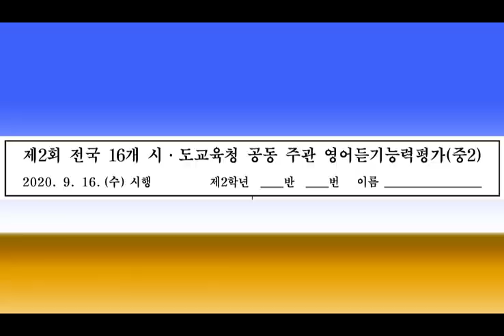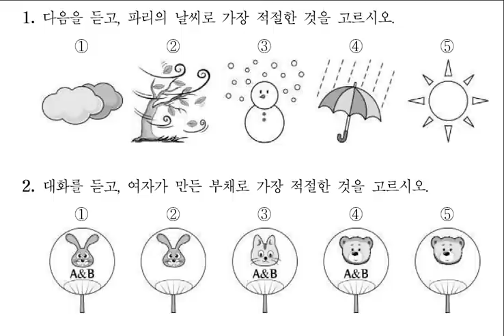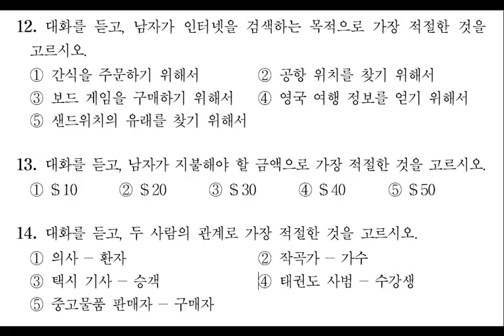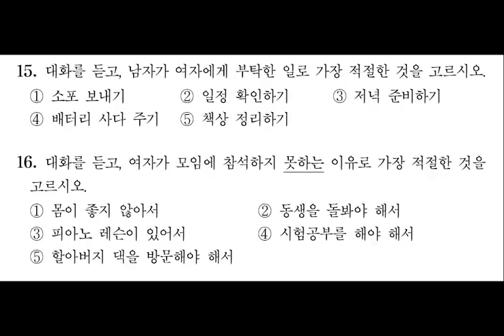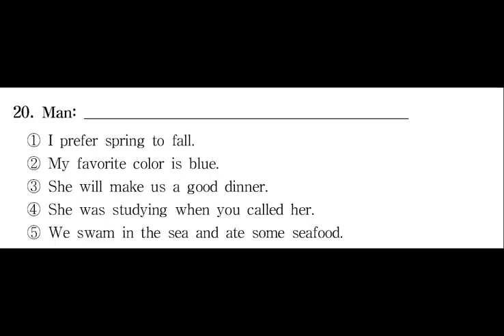2020년 9월 전국중학영어듣기 2회 중2영어듣기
2020년 9월 중2영어듣기문제 전국중학영어듣기평가 2회 중2영어 정답